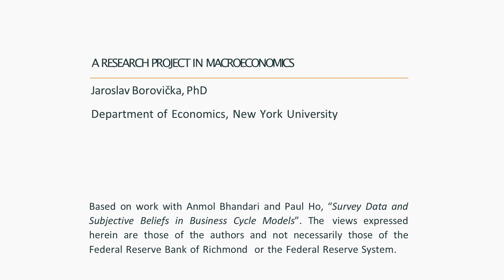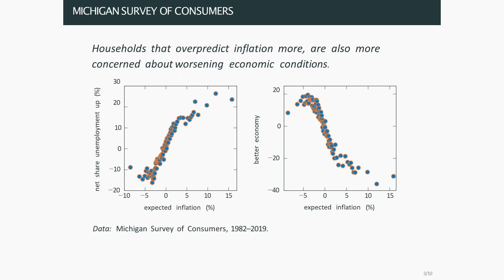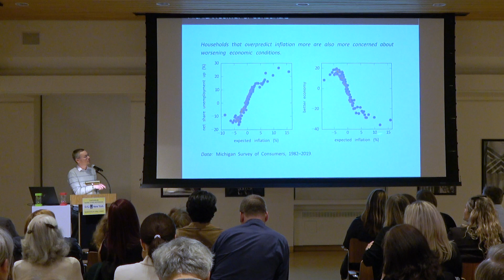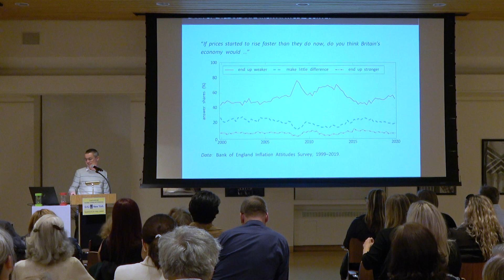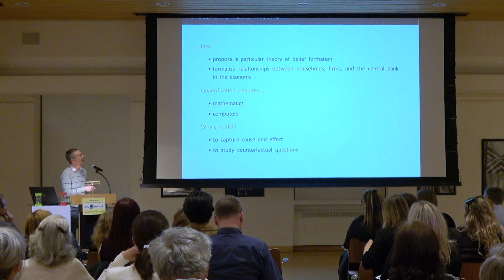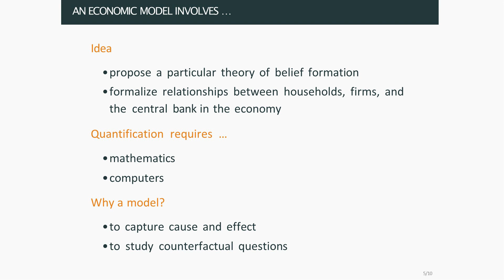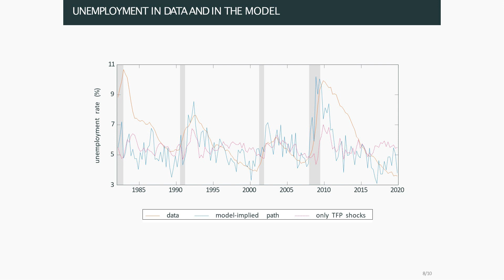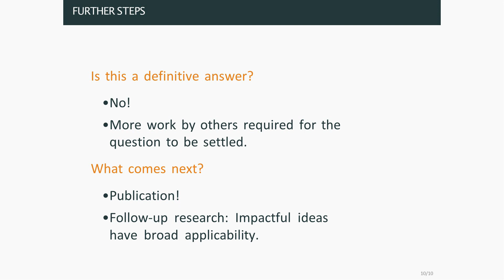6 - Minute Challenge, Vol 14 - 5 JAROSLAV BOROVICKA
Jaroslav Borovička was born in Mladá Boleslav, an industrial town in the Czech Republic. He came to the U.S. for his graduate studies and received his Ph.D. in economics from the University of Chicago. Currently, he is an Associate Professor at the Department of Economics at New York University, having previously worked for the Federal Reserve Bank in Chicago and Minneapolis. In his research, he focuses on macroeconomic modeling, financial markets, and decision-making under uncertainty. He is the proud father of two daughters,